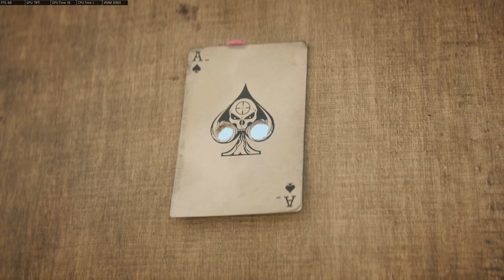Black Ops 4 Specialists Backstory Cinematic Scenes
Take a look at the Black Ops 4 specialists backstory cinematic scenes. 10 characters each with distinct abilities and weapons.

PC SYSTEM SPECS:

RTX 2080 ti , i7 4790K CPU, 16 GB RAM, Win 10 64 Bit OS.